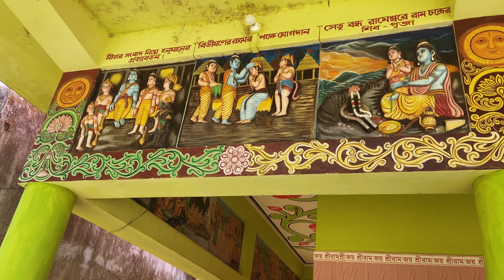Purulia, 26-28 Feb 2021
‘ To unpathed waters, undreamed shores’.